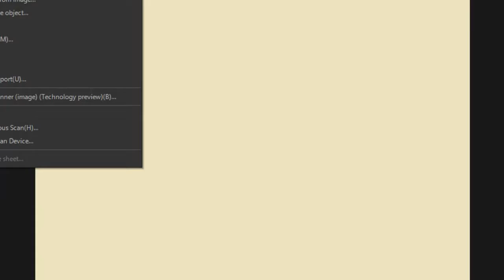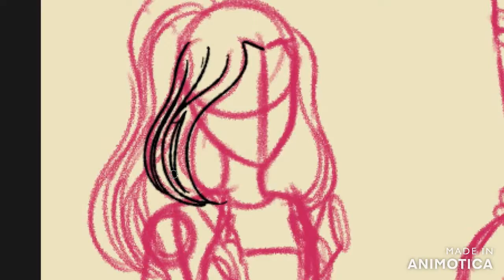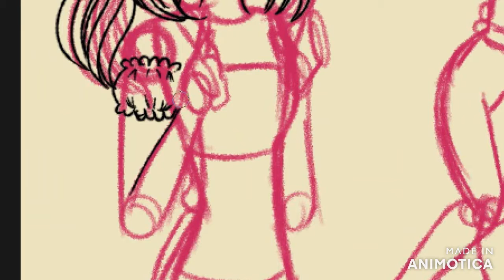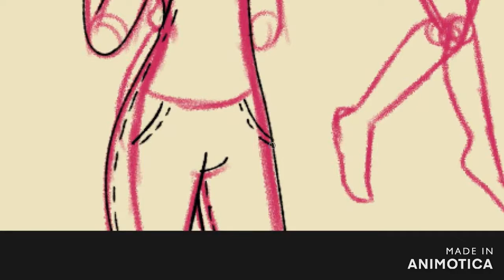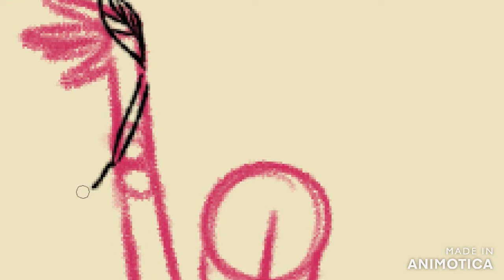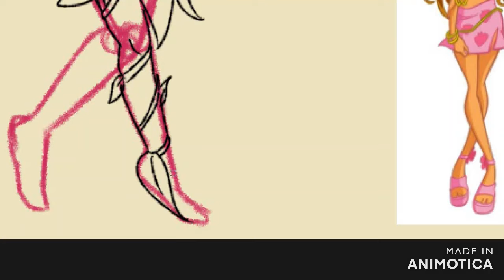Winx Redesign: Flora